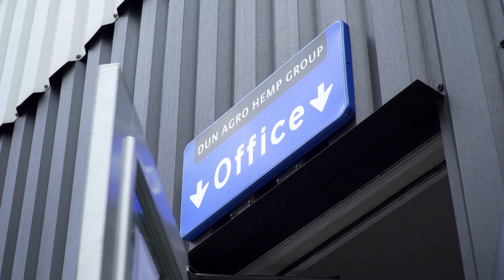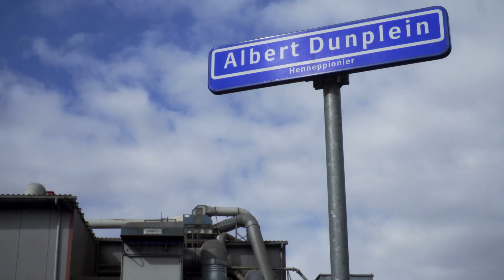CannaStemBus op bezoek bij Dun Agro Hemp Group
Tijdens de CannaStemBus maakten we ook een stop bij de Dun Agro Hemp Group

Over de CannaStemBus

Van maandag 1 tot en met woensdag 17 maart rijdt de CannaStemBus door Nederland. Via deze livestream kan iedereen mee kijken en mee luisteren. De microbus heeft een ingebouwde podcast studio en er rijdt regelmatig een cameraploeg mee om interviews en reportages te maken in de ruim tien standplaatsen.

De CannaStemBus is volledig corona-proof ingericht; de chauffeursplaats is afgeschermd en in de bus kan de anderhalve meter regel makkelijk in acht worden genomen. De bus is voorzien van WiFi en ruime hoeveelheden verkiezingsposters, tipjes, VOC bidbooks en exemplaren van De Nationale Cannabis Krant.

Geef de plant jouw stem!
En stem cannabisvriendelijk op 15-17 maart!